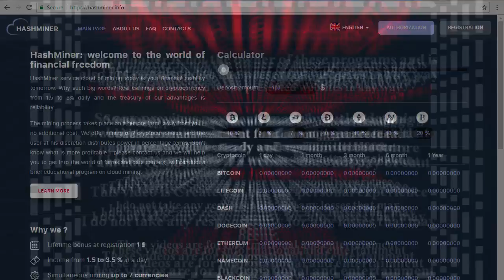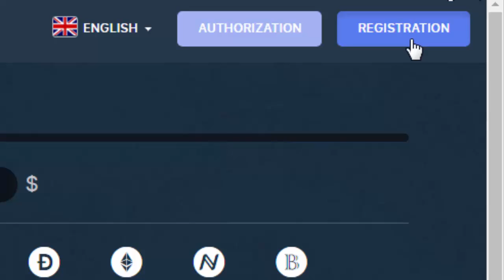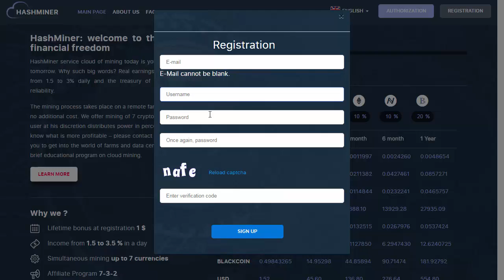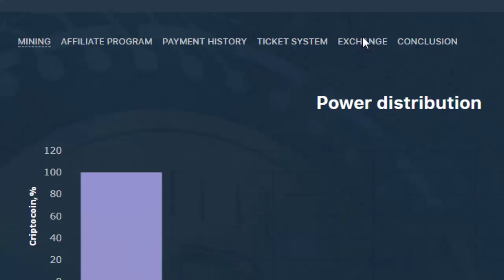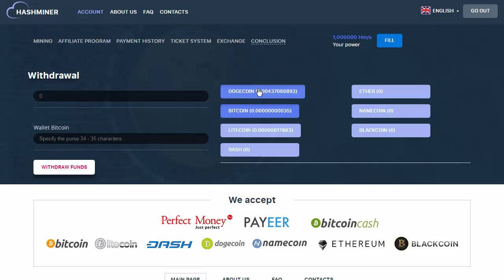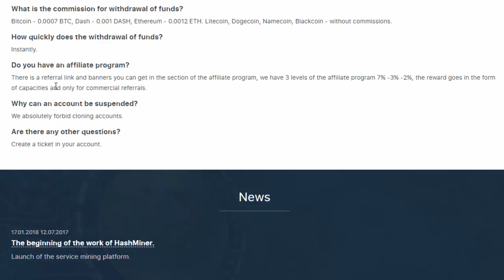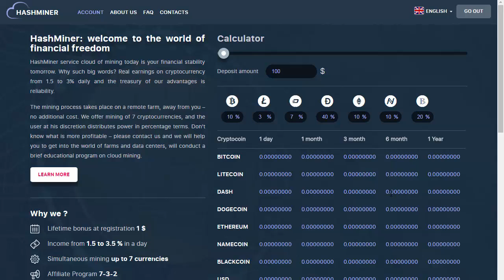Hashminer | Cloud Mining | 1HM/S Free | Review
Hash Miner Cloud mining , They offer mining of 7 cryptocurrencies ,
After registeration and get a bonus of 1 $ (1 Hm / S), the system will do everything automatically
There you can mine up to 7 currencies Dogecoin , Bitcoin , Litecoin , Dash , Ethereum , Namecoin , Blackcoin ,
Minimum withdraw : Dogecoin - 400 , Bitcoin - 0.0015 , Litecoin - 0.014 , Dash - 0.003 , Ethereum - 0.024 , Namecoin - 0.8 , Blackcoin - 5
For more info please visit web

There is risk involved in trading, mining, lending and investing in cryptocurrency.
so any previous payments made by a cloud mining website or an investment fund do not guarantee that payments will be steady and regular in the future
I am not responsible if a website does not pay or shut down anytime. So Join at your own risk.
This video is Created as per my personal experience with this site
I do not take any responsibility for any losses that may occur.